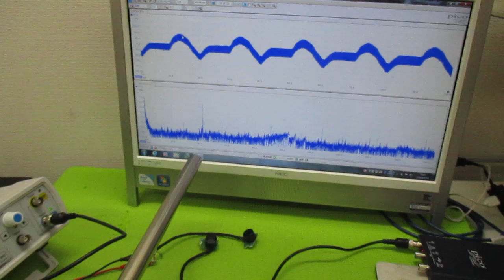空中超音波実験 ultrasonic-labo